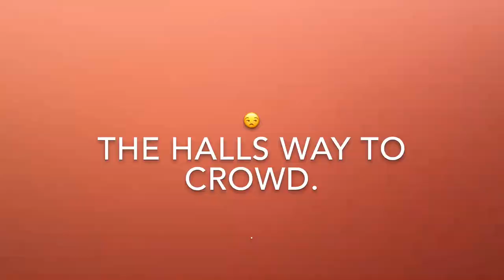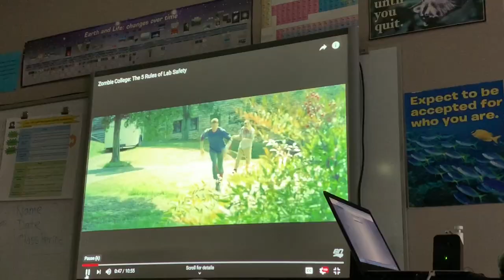School vlog “first day” CONWAY HIGHSCHOOL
Snap@hughesbrianna16